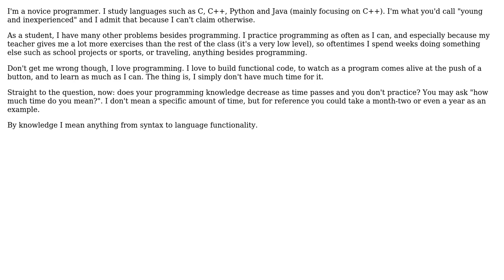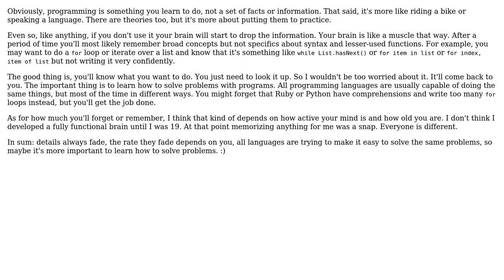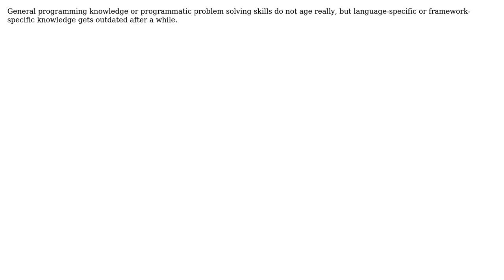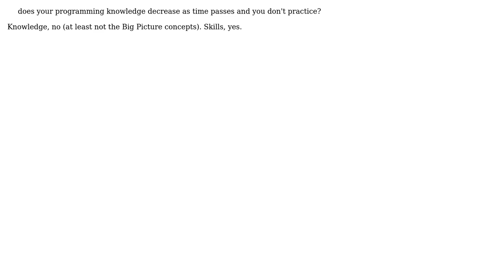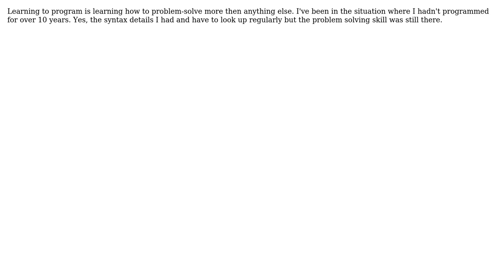Software Engineering: Does your programming knowledge decrease if you don't practice?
With thanks & praise to God, and with thanks to the many people who have made this project possible! | Content (except music & images) licensed under CC BY-SA | Music | Images & others | With thanks to user Simon user Pieter B user Otavio Decio user Michael Durrant user Krista K user John Bode user fet user Dynamic user Bugster user Billjk user bastibe and the Stack Exchange Network Trademarks are property of their respective owners. You are responsible for your own actions.